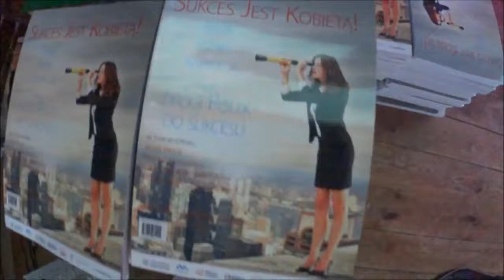Premiera czwarej edycji książki "SUKCES JEST KOBIETĄ"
Zapraszam do szybkiego przeglądu premiery książki "Sukces jest kobietą" gdzie miałem okazję wykonać pokaz taneczny.

zapraszam do śledzenia mnie na YT i FB oraz do zapraszania na wieczory panieńskie i inne imprezy okolicznościowe na dobrą zabawę :-)
Pozdrawiam
Paweł Młynarczyk